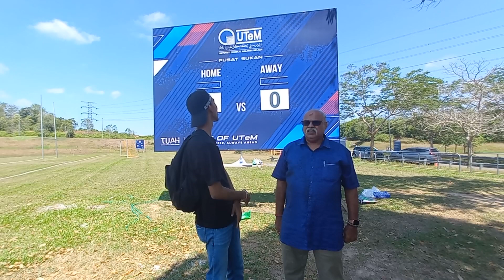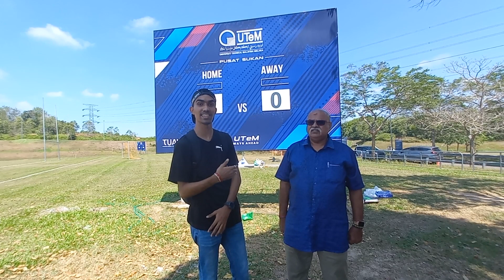Part 7, 18/03/2023, Let's Fly Drone (Beginner's Level)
96+ Various Products Manufacturer from all parts of Coconut
YAMA FRESH FARM (M) SDN BHD.

Supported by,
Prestigious Consulting Firms for Investment, SEA, MENA countries import and export
DAR iHsan Berhad
Digitalization Hospitality & Infotainment

Assalamualaikum wrt. wbt dan Salam Sejahtera.

Y. Bhg Datuk/Prof/Prof Madya/Dr/Tn/Pn,

Teaching Factory UTeM dengan kerjasama HiiLSE Drone akan menganjurkan satu sesi latihan dron seperti berikut:

LET’S FLY DRONE (TAHAP ASAS)
Tarikh: 18 MAC 2023 (SABTU)
Masa: 9:00AM - 12:00PM
Tempat: Kilang Pengajaran UTeM

Terbuka kepada semua yang berumur 13 tahun dan ke atas.
Penyertaan terhad untuk 30 orang peserta sahaja.

Makanan ringan disediakan. Latihan termasuk teori dan praktikal (mengendalikan dron).

Daftar segera bagi yang berminat.

Pihak urusetia akan memberi maklumat pembayaran yuran setelah pendaftaran diterima. Pendaftaran akan ditutup jika telah memenuhi kuota bilangan peserta.

Terima kasih

*Kilang Pengajaran UTeM*

Assalamualaikum wrt. wbt and Greetings.
YBhg. Datuk/Prof/Associate Prof/Dr/Mr/Ms,

Teaching Factory UTeM in collaboration with HiiLSE Drone will organize a drone training session as follows:

LET'S FLY DRONE (BASIC LEVEL)
Date: 18 MARCH 2023 (SATURDAY)
Time: 9:00AM - 12:00PM
Place: Teaching Factory UTeM

Open to all ages 13 and above.
Participation is limited to 30 pax only.

Snacks are provided. Training includes theory and practical (operating the drone).

Register now for those who are interested.

The secretariat will provide payment information after registration is received. Registration will be closed if the quota of participants has been met.

*Teaching Factory UTeM*